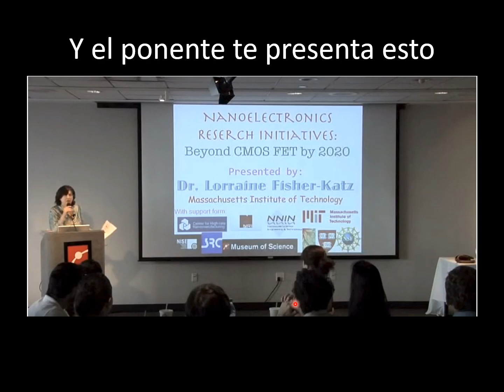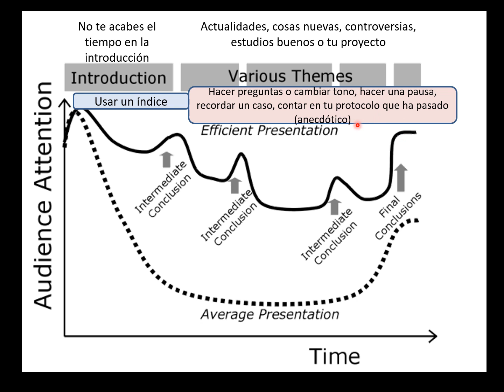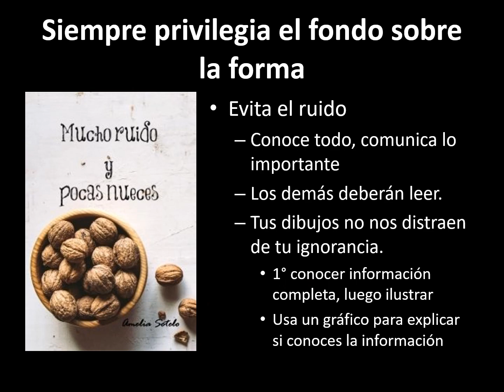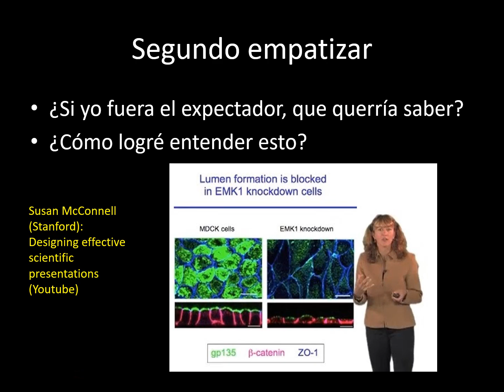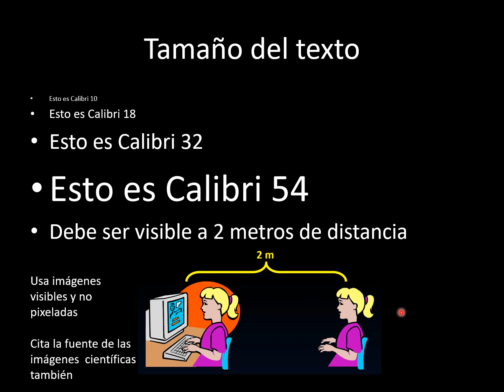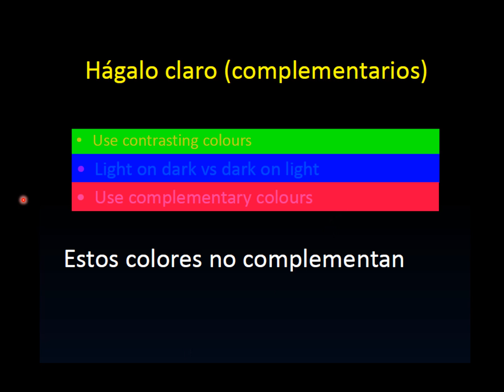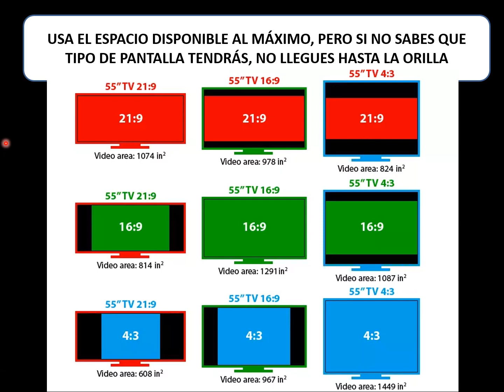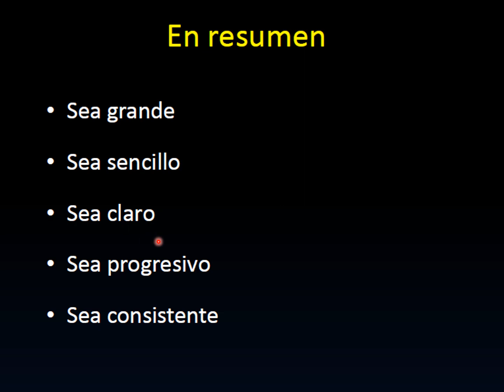Sugerencias para presentaciones efectivas con diapositivas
Aunque cada persona tiene un estilo diferente para sus sesiones, es importante conocer algunas recomendaciones generales para obtener el máximo impacto con ellas.
El fondo y la forma, el tono con el que presentas, la información que das y el público ante el cual presentas puede cambiar , por lo tanto, deben cambiar tus diapositivas y tus objetivos.
Siempre ten claro el objetivo, transmite tu interés por un tema, entiéndelo bien antes de preparar tus diapositivas, pero también entérate de que van a presentar los demás, cuanto tiempo tienes para hacer tu presentación y permite tiempo para interactuar con tu público.
Respeta el tiempo de los demás y recuerda que preparar una sesión te ayuda a aprender mucho a ti.

Sesión de la Dra. Claudia Ramírez-Rentería, endocrinología